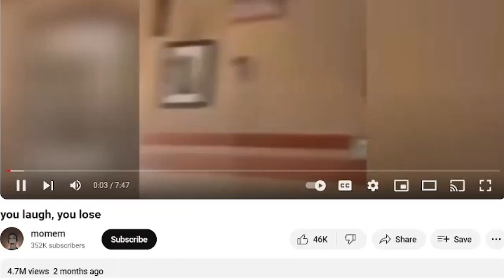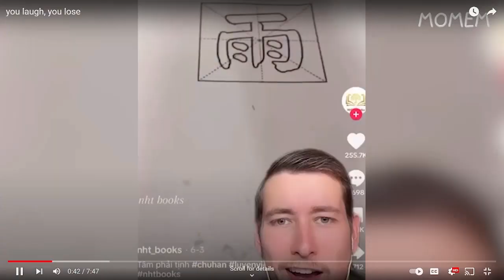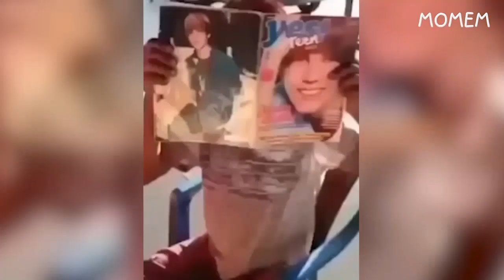If i laugh, the video will end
Starting out the New Years with funny-haha videos lol (Also, sorry for the black screen at the end, i didn't even notice that the video was still going after that)